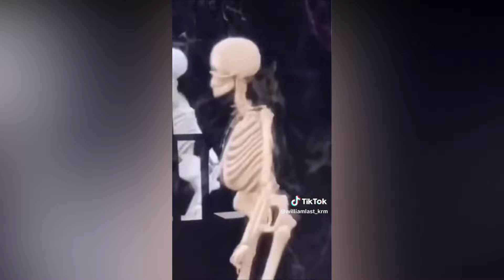Shakira From Wish | William Last KRM Funny AF Videos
Thank you guys so much for watching if you enjoyed please subscribe it would really mean a lot to me and also leave a like and feel free to comment down any suggestions you have !